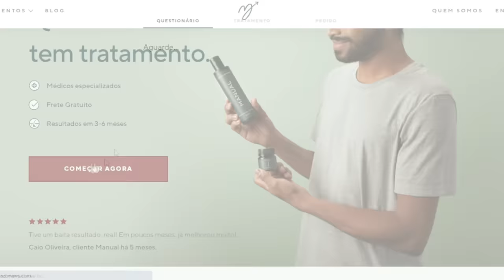MATHEUS MAZZAFERA com a música mais vergonha alheia da face da terra ft Sabina Satto